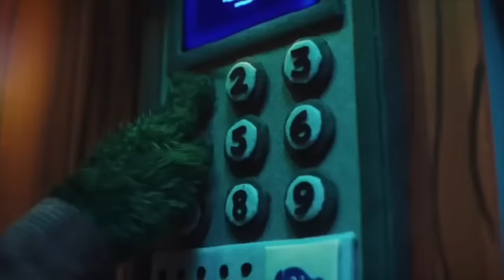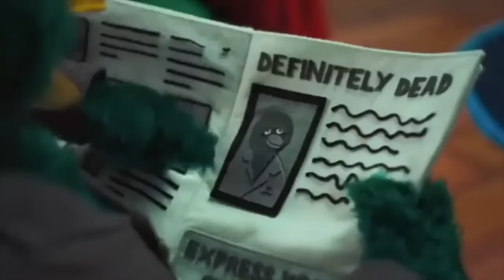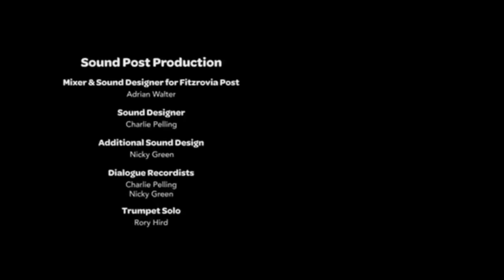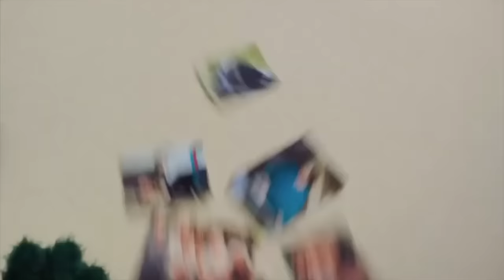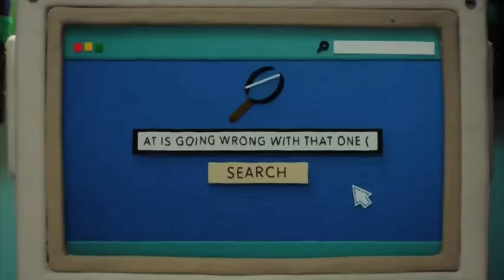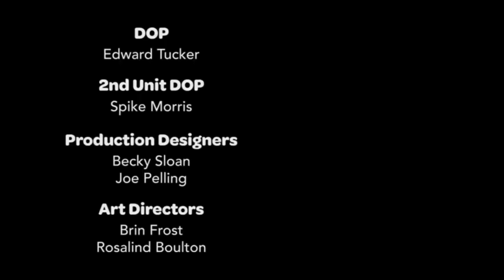dhmis moments that turn me into a screwdriver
big funny isnt it